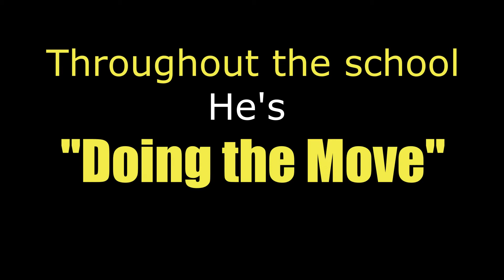National Principal's Day Thank you Mr. Cooley